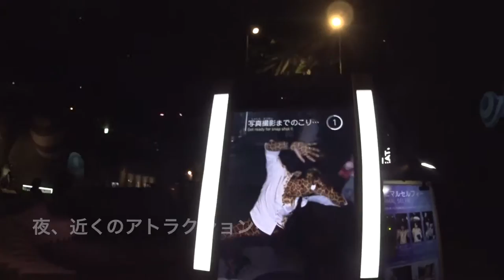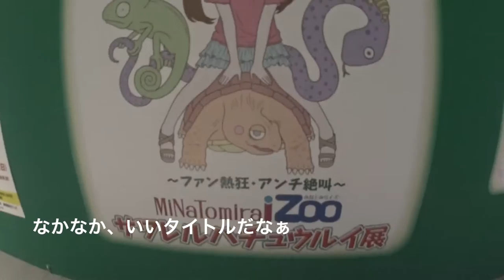横浜ランドマークタワー「Theo - EYE WITNESS SH 284 」エベレストに行ってきます！352/1000 15/8/25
OFF日 横浜ランドマークタワー　◆本日着用メガネ「Theo - EYE WITNESS SH 284」

2017年4月1日より6月15日までエベレストに行ってきます！ただのメガネ屋、山の経験もまったくない３児のパパが家庭や、色々なものを壊さずエレベレスト登頂まで、毎日の山に関係なく、何の変哲もないことまで、裏も表もひたすら毎日UPします。登頂するまで、メガネ屋なので、毎日、毎日 無駄にメガネをかけ変えUPします。登山自体も勿論ですが、家庭と仕事と登山の同時進行が、いかにしてエベレストの麓に立てる状況を作れるかが一番難しいと思う今日この頃。

◾️今後の予定

2015年7月ロシアの7サミット エルブルース 5.642m（済み）

2015年末。7サミット アルゼンチンのアコンカグア 6.962ｍ。

2016年6月ペルー ワスカラン 6.768m。

2016年9月ネパール マナスル8.156m 。

2017年4月1日より6月15日アイランドピークを通って、エベレスト8.848m。